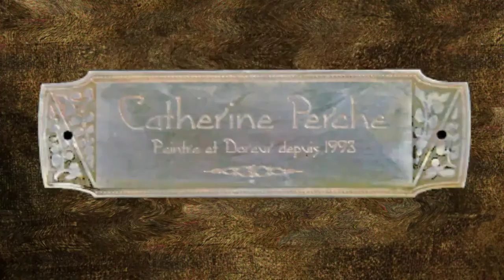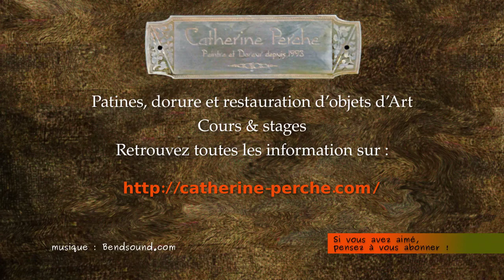Les glacis 1ere partie : l'effet vieilli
Comment donner un effet vieilli à un meuble peint avec un glacis.
Vous pouvez également venir à l'atelier pour une formation aux techniques de décors de votre choix. N'hésitez pas à me contacter !